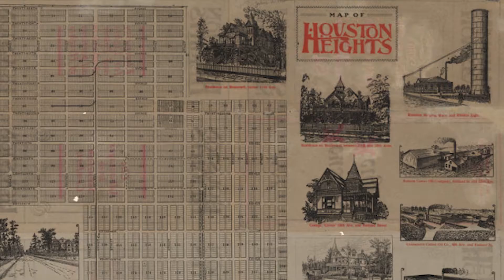My Perfect Hous(e)ton - The Heights Ep. 2